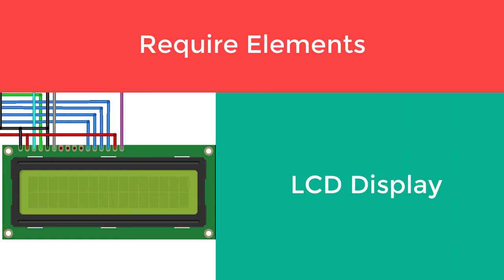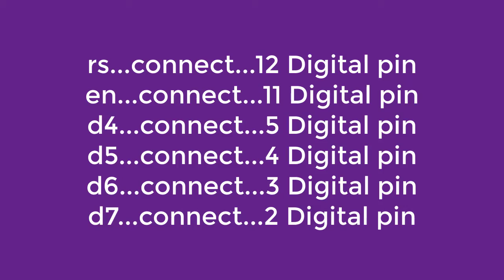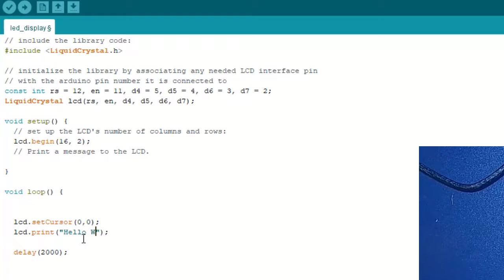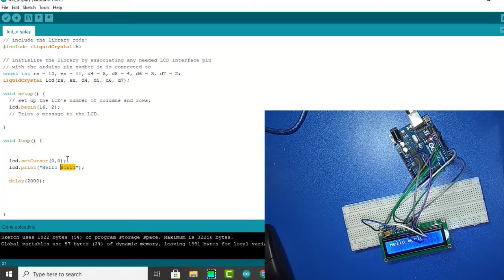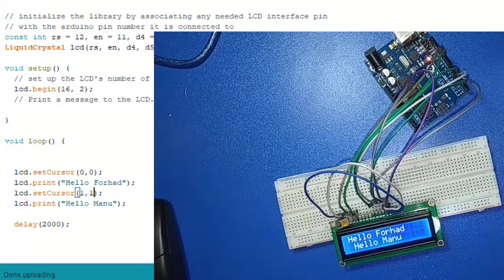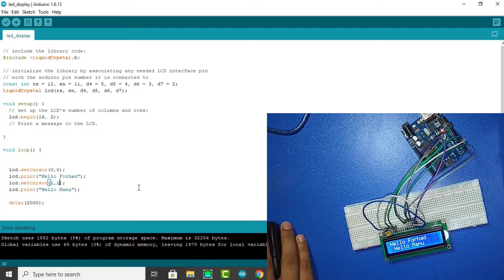How to connect LCD display with Arduino||How to Set Up and Program an LCD on the Arduino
Code and Connection :
nec
// include the library code:
include LiquidCrystal.h

// initialize the library by associating any needed LCD interface pin
// with the arduino pin number it is connected to
const int rs = 12, en = 11, d4 = 5, d5 = 4, d6 = 3, d7 = 2;
LiquidCrystal lcd(rs, en, d4, d5, d6, d7);

void setup() {
  // set up the LCD's number of columns and rows:
  lcd.begin(16, 2);
  // Print a message to the LCD.

void loop() {

  lcd.setCursor(0,0);
  lcd.print("Hello Forhad");
  lcd.setCursor(1,1);
  lcd.print("Hello Manu");

Connection:
rs = 12,
en = 11,
d4 = 5,
d5 = 4,
d6 = 3,
d7 = 2;